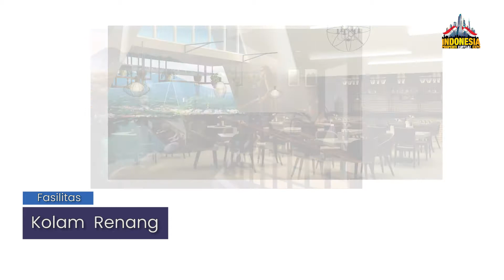JELAJAH RUMAH - ROYAL HEIGHTS APARTMENT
Hai Property Seekers! Apakah Anda sedang mencari apartemen dengan pemandangan pegunungan, dan lokasi yang strategis di Bogor?